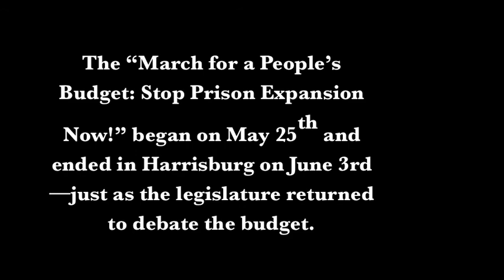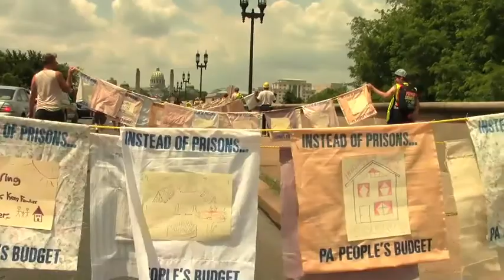March for a People's Budget - Stop Prison Expansion Now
On May 25th, the "March for a People's Budget: Stop Prison Expansion Now!" kicked off in Philadelphia. We had a great turnout, powerful speakers, and beautiful weather as we bid farewell to Philly and hit the road. As we moved through West Philly, we were joined by some young people who took a turn on our bullhorn: "Come walk a block with us!" we all chanted. "Stop Locking Up our Youth!" And as we crossed City Avenue into Lower Merion, someone called the cops on us - but we would not be stopped!

Over the next ten days, in sunshine, pouring rain, and sweltering heat, we made our way across the state. And everywhere we went, we met people who were impacted by Pennsylvania's broken budget priorities. We met teachers and parents devastated by education funding cuts. We met Pennsylvanians who had recently come home from prison. We met family members with loved ones locked up across the state. Our journey made it very clear that mass incarceration is a statewide disaster -- affecting communities of all sizes, in urban, rural, and suburbans areas.

Along the way, our marchers made their voices heard: in the streets, in the press, and in our own media. The march made the cover of Al Dia and was covered by the Philly Metro, the Pittsburgh Post Gazette, the Harrisburg Patriot-News, WHYY and WITF, among many other news outlets. Our march drew national attention and words of support from individuals like Angela Davis, Ruth Wilson Gilmore, and Michelle Alexander.

We held events all along our route -- including a rally in Norristown with DreamActivist Pennsylvania and local immigration justice activists; community meetings in Haverford, Pottstown, and Harrisburg; a protest in Collegeville near the Phoenix I and II prison construction site; and a panel discussion with activists and academics at Hopewell Mennonite Church in Reading. Every step of the way, we shook hands, passed out fliers, listened and learned. Thousands upon thousands of drivers and pedestrians saw us, our bright yellow construction vests, and our "STOP Prison Expansion" signs as we made our way through cornfields and past corner stores, over abandoned bridges and under highway overpasses -- and then, finally, up the capitol steps. Our rally in Harrisburg on June 3rd featured the ACLU of Pennsylvania, Civil Rights Movement veteran Jesse Epps, State Representatives Vanessa Lowery Brown and Ron Waters, and of course many of our tired and footsore, but invigorated, marchers. (Including the one and only G-Law, who marched 113 miles in shackles and chains to make his statement against mass incarceration!) Check out this fantastic slideshow of the Harrisburg rally, from the Patriot-News. And after the rally, we still had to knock on the door of every state legislator to let them know why we'd walked all that way and to deliver our list of demands for a decarcerated Pennsylvania!

So, what's next? We are working to keep the march momentum going and to continue the work of building a state-wide network of activists and community members dedicated to ending mass incarceration. Stay tuned for an exciting social media campaign this fall featuring the beautiful and visionary "Instead of Prisons" flags created during our march, as well as for community meetings in Reading and Harrisburg. We've also launched a newsletter for circulation within PA's prison system, and we are hatching plans to strengthen and deepen our roots in Philadelphia.

We are keeping up the pressure on Harrisburg, too! And we are continuing to ask all of you to call your legislators and demand that the new prison construction be stopped and the money reinvested in our schools and communities.

We thank you for your support, and we look forward to marching onwards with you as we strive to build a stronger, safer Pennsylvania.

In love and struggle,
Decarcerate PA

Decarcerate PA is a grassroots campaign working to end mass incarceration in Pennsylvania.  We demand that PA stop building prisons, reduce the prison population, and reinvest money in our communities.

Governor Corbett has made his priorities very clear: Corporate tax breaks, mass incarceration and environmental devastation.

We demand a different set of priorities for Pennsylvania. Pennsylvania needs quality public schools, stable housing, jobs and job training programs, health care and food access, drug and alcohol treatment programs, community-based reentry services, and non-punitive programs that address the root causes of violence in our communities. Instead of building more prisons we need policy changes that reduce the prison population and reinvest resources in our schools and communities.